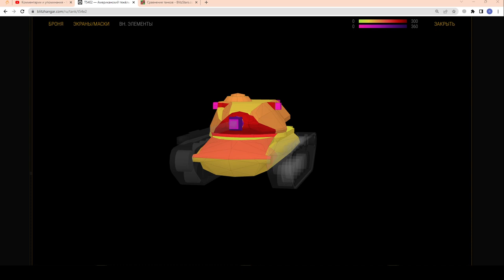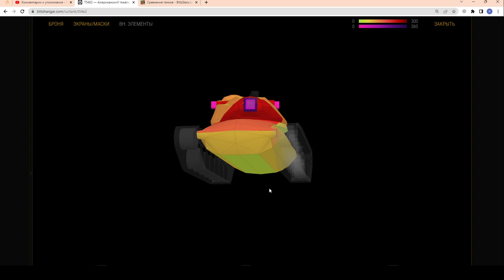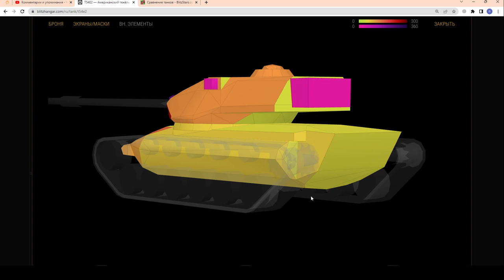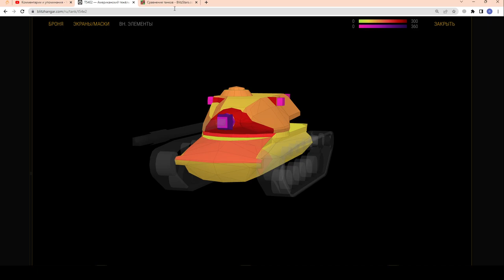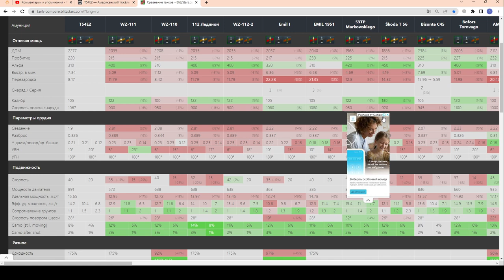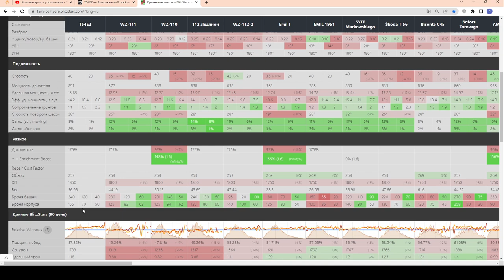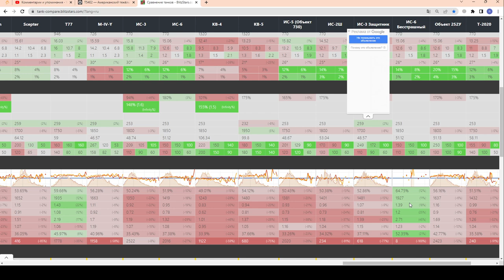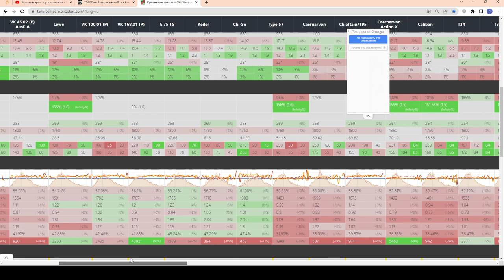T54E2 - БЕСТ ДЛЯ НОВИЧКА!!! ЧЕСТНЫЙ ОБЗОР Т54Е2 Акула +подарок от зрителя в wot Blitz 2023 | WOT-GSN